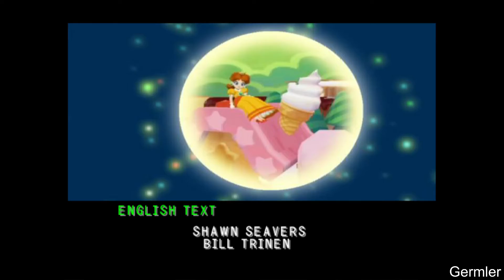Mario Party 5 - Story Mode - Part 6 - Final Battle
MP5 Story Final vs. Bowser Boss Fight, playing as Mario. I recorded and edited this video by myself, for my own channel. :D